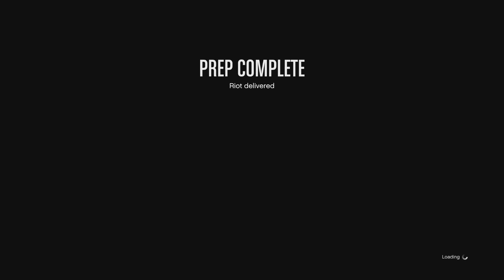GTA 5 heists continue